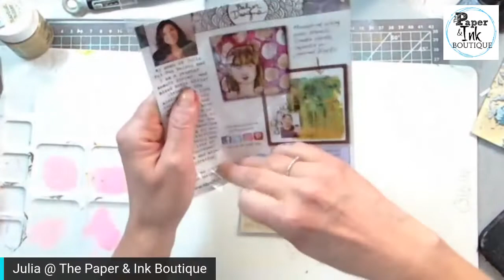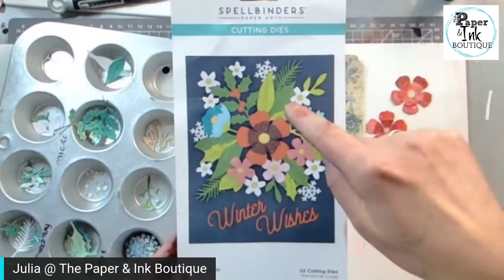Stencils, Pastes & Sprays with Julia & Sheri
Join Julia for a special Tuesday Might Demo with Sheri from the The Papercrafters Workshop in Stouffville, Ontario.